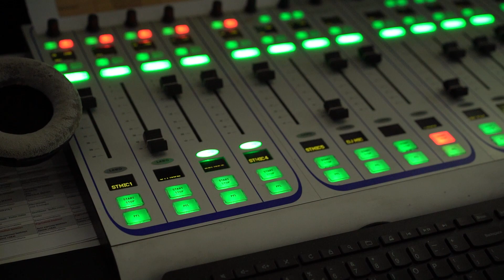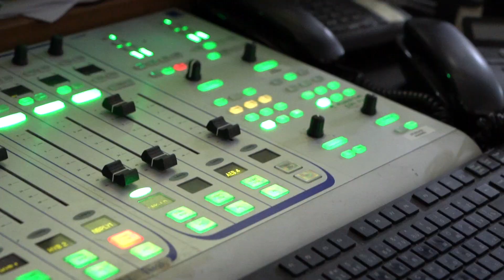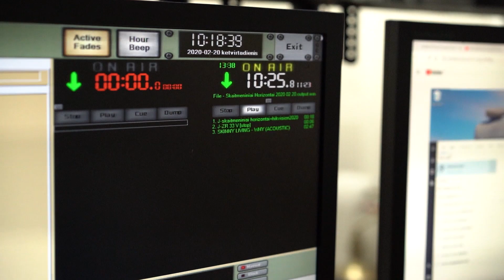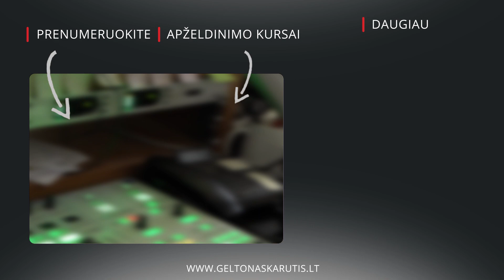"Augalų entuziastai" - užsukit į radijo užkulisius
Šiame video pristatome autorinę radijo laidą "Augalų entuziastai", kuri transliuojama kiekvieną šeštadienį 9 val. ryto per "Žinių radiją" ir kartojama sekmadieniais 14 val.

Pirmąją rubriką "Sezoninė virtuvė" skiriame valgomiems augalams: kalbamės su Renata Ničajiene, sezoninio maisto tinklaraštininke ir kulinarinių knygų autore

Antrąją rubriką "Geltonas karutis" dedikuojam kiemo grožiui - kalbamės apie dekoratyvinius augalus ir dizaino gudrybes. Kas kartą šioje rubrikoje svečiuojasi pašnekovas, su kuriuo nagrinėjame pasirinktą temą.

APIE MUS:
"Geltonas karutis" - aplinkos kūrimo idėjos: straipsniai, video ir apželdinimo kursai.

JEI PATIKO:
Paspauskite "like" prie šio video ir pasidalinkite su draugais!

BENDRADARBIAVIMAS:
Kai kurie produktai gali būti parodyti bendradarbiaujant su jų gamintojais ar platintojais, su sąlyga, kad tai neprieštarauja mano požiūriui į sodininkavimą ir kad tuos produktus išbandžiau ir naudoju realiai.